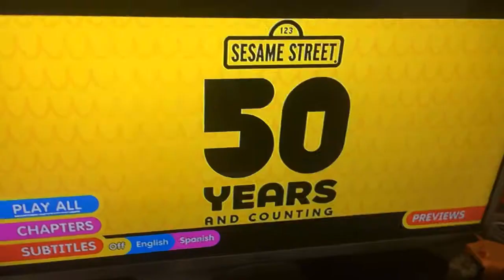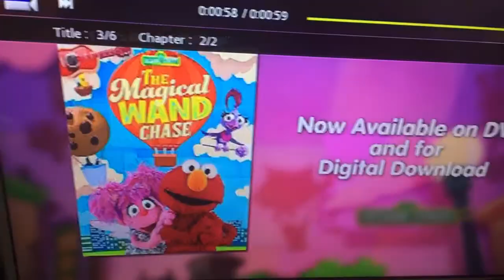Sesame Street: 50 Years And Counting Menu